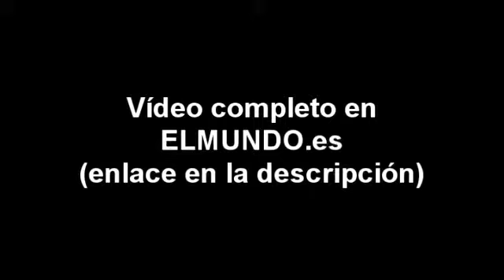Lara Dibildos y su novio cocinan y hablan de su relación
Isabel Vilches / Madrid. Lara Dibildos (42 años) actuaba en el teatro Muñoz Seca y sus compañeros le animaron a probar unas hamburguesas "muy ricas y baratas" de un restaurante cercano.